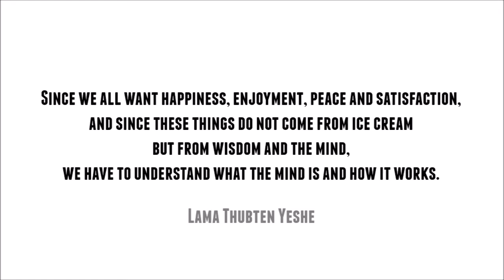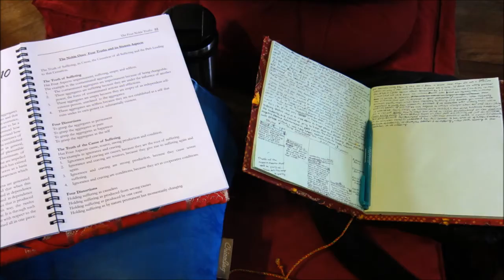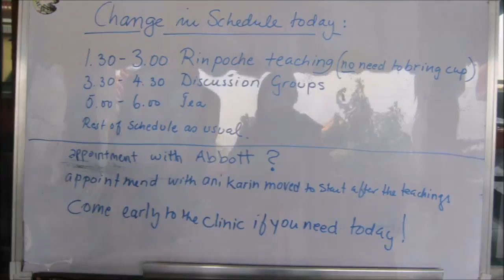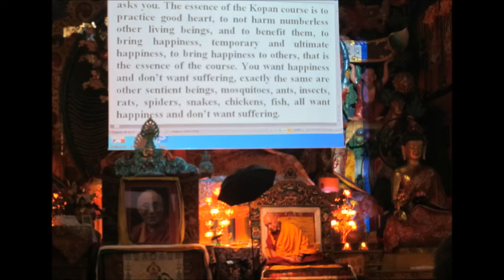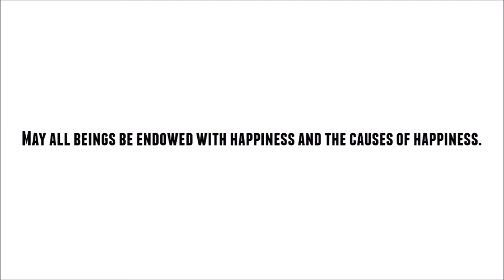Kopan Monastery: One Month Lam Rim Meditation Course 2014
I took the One Month Lam Rim Meditation Course (also known as the November Course) at Kopan Monastery in Kathmandu, Nepal in 2014. This is my video journal.

Lama Zopa Rinpoche arrived on Thanksgiving Day and taught daily until the course concluded on December 11, 2014 with a Long Life Puja for Lama Zopa Rinpoche. Tenzin Phuntsok Rinpoche (the young reincarnation of Kopan Monastery's Geshe Lama Konchog) and Geshe Tenzin Zopa attended the Long Life Puja.